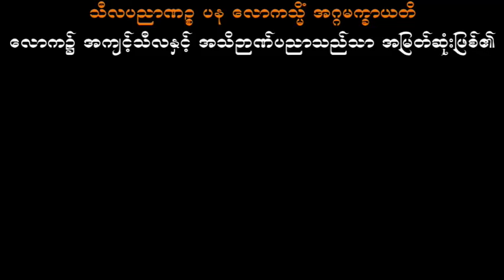အပူငြိမ်းစေ သစ္စာရွှေစည်ဆရာတော် အရှင်ဥတ္တမ